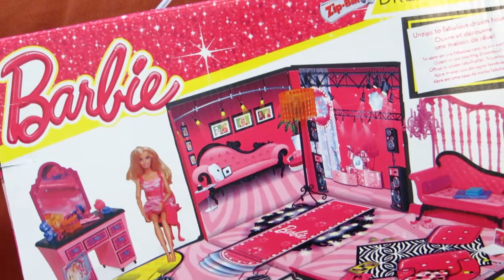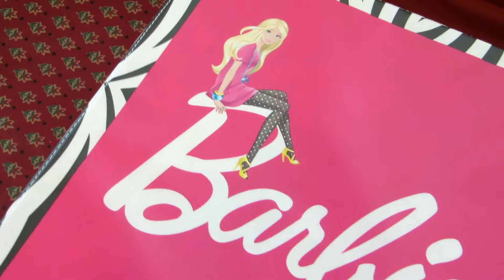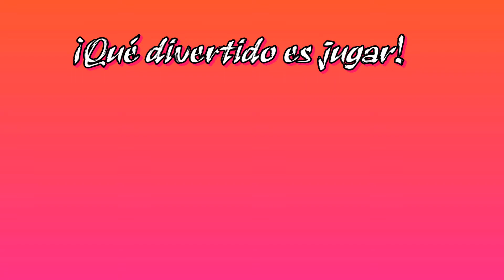Conoce la casa caja de Teresa | Barbie ZipBin 40 Doll Dream House Toy Box & Playmat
Teresa se compró una casa-caja que te va a encantar. Esta casa-caja puede ser usada obviamente como casa, fondo, alfombra y como tiene varios zippers, puede usarse también como caja para guardar los juguetes.